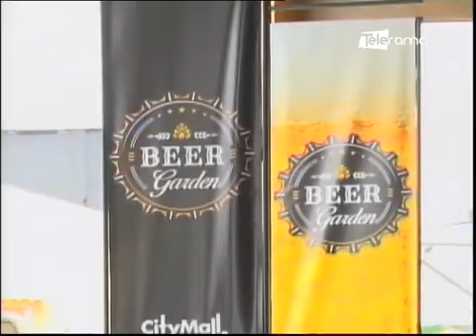TELERAMA REPORTAJE A CITYMALL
CRF COMUNICACIONES difunde reportaje realizado a CITYMALL por TELERAMA en su programa NBOGA sobre la inauguración de su nueva oferta BEERGARDEN.